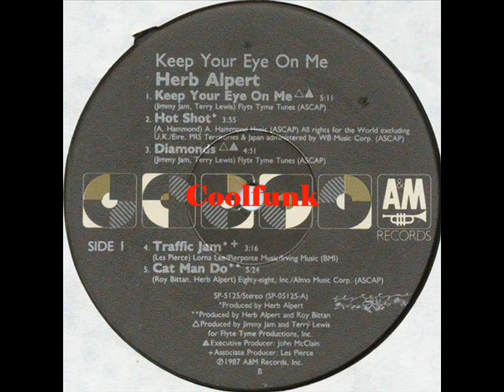Herb Alpert feat. Janet Jackson - Diamonds (1987)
Diamonds (1987)
-- Arranged By [Horn Arrangements] – Herb*
Arranged By [Horn, Rhythm & Vocal Arrangements] – Jam & Lewis*
Arranged By [Vocal Arrangements] – Lisa*
Bass, Percussion, Backing Vocals – Terry Lewis
Drum Programming, Programmed By [Keyboard Programming], Percussion – Jimmy Jam
Executive Producer – John McClain
Trumpet [All Trumpets] – Herb Alpert
Vocals [Lead & Background Vocals] – Janet Jackson, Lisa Keith
Vocals [Party Vocals] – James "Popeye" Greer*, Jellybean Johnson
Written-By, Producer [Produced By] – Jimmy Jam & Terry Lewis